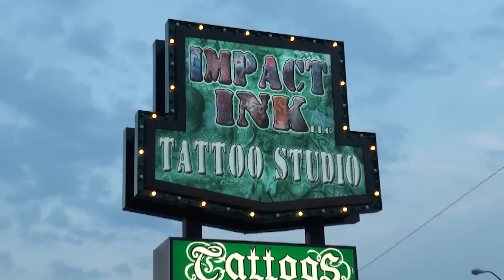IZW Impact TV Episode 45 (2 of 2)